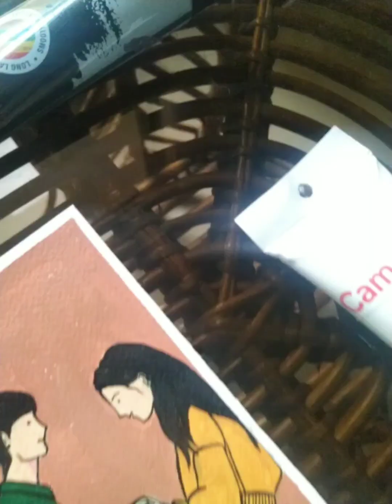Acrylic painting for beginners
Hello friends
My name is aanchal puniya

in this video i show you How To paint acrylic painting for Beginners.

 0 and 2 number brush 🖌️

acrylic colours 🎨

This my new channel

My first drawing channel
Passionate drawing

join me in this step-by-step acrylic painting tutorial as we create a captivating landscape bursting with vibrant colors and serene beauty. Learn essential techniques for blending, layering, and adding depth to your artwork. Whether you're a beginner or an experienced artist, this video will inspire and guide you through the creative process. Let's embark on this artistic journey together!